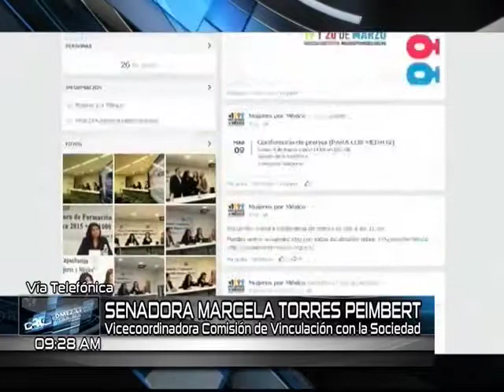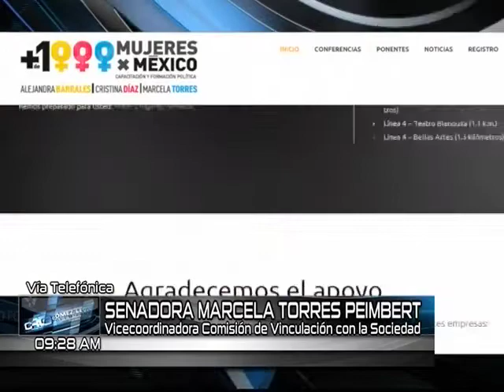PorLaMañana Votaré a favor de Medina Mora para ministro: Marcela Torres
Ante el mito de que no hay suficientes mujeres para lograr equidad de género en la política y que no están lo suficientemente preparadas, la senadora del PAN, Marcela Torres Peimbert, y vicecoordinadora de la Comisión de Vinculación con la Sociedad, aseveró que junto con Alejandra Barrales y Cristina Díaz, decidieron promover la reunión, capacitación y foro "Más de 1000 x México. Cerrando Filas".

En entrevista para el programa "Ciro Gómez Leyva por la mañana", dijo que se juntarán mil mujeres de distintos partidos con el fin de "mostrar la fuerza, apoyarnos, de prepararnos y de lograr la mitad de las candidatas en el país, como es justo, porque somos la mitad de la población, esté representada tanto en cargos ejecutivos como en legislativos".

Agregó que en "Más de 1000 x México. Cerrando Filas" se dotarán a todas las candidatas a puestos de elección popular de todas las herramientas básicas y estará fondeada por "nosotras mismas, por nuestros partidos, en parte, y por todos los ponentes, que generosamente, irán y asistirán a este foro sin cobrar, en forma altruista".

El foro "Más de 1000 x México. Cerrando Filas", se llevará a cabo los próximos 19 y 20 de marzo en el antiguo Colegio de Medicina y será gratis para cualquier candidata mujer.

Por otro lado, Marcela Torres Peimbert, informó que este día, votará a favor de Eduardo Medina Mora para que sea ministro de la Suprema Corte de Justicia de la Nación. La votación se realizará este martes.

"Hoy tendremos esa votación, (sí está por Eduardo Medina Mora) ahorita los discutiremos al interior del grupo parlamentario, en lo particular, yo he avalizado, pero sobre todo el caso de Medina Mora que ha generado algo de polémica, pero yo votaré a favor".

PorLaMañana Entrevista realizada el martes 10 de marzo de 2015 en @Radio_Formula 104.1 FM / 1500 am, repetidoras locales y Telefórmula.